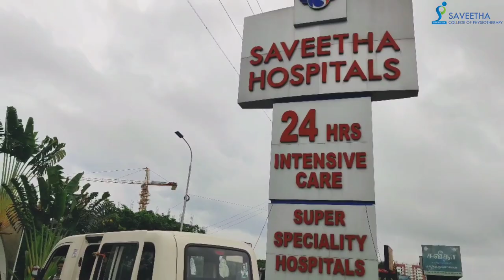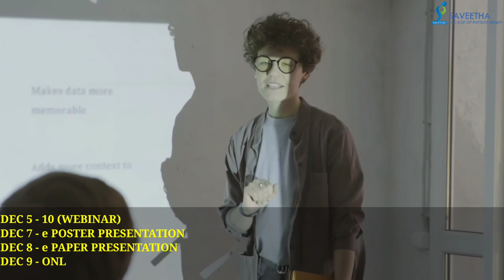STRIDE 2021 | OFFICIAL TRAILER | TELUGU VERSION | SAVEETHA COLLEGE OF PHYSIOTHERAPY | SIMATS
STRIDE 2021, The biggest International Physiotherapy Conference hosted by Saveetha College Of Physiotherapy once every five years is returning back this year, this December from 5th till 10th. Like never before, this 6th edition of the global scientific event is going virtual with tremendously massive Online Webinar Sessions, e - Poster and e - Paper Presentations, Online Extracurricular Events and a Remarkable  Offline Cultural event occurring on the last day in the grandest way possible.

The event schedule is as follows:

December 5 to 10 - Webinar
December 6 -           Online Extracurricular    Events
December 7 -           e-Poster Presentation
December 8 -           e-Paper Presentation
December 9 -           Online Extracurricular Events
December 10 -        Grand Offline Cultural Events and Valedictory Function

Pin your dates for the Grandest Festival of Scientific and Cultural Extravaganza!!!

!!!  To be a champion, compete; to be a great champion, compete with the best; but to be the greatest champion, compete with yourself  !!!        "Win the overall Championship Trophy"

Registrations open Now !!!

VOICEOVER: Ms. DASARAPU AKHILA

EDITING CREW:
Dr. M. KAMALAKANNAN
Dr. S. VIGNESH
Mr. I. EBENEZER CHARLES
Mr. P. MAHENDRAN
Mr. N. BABU